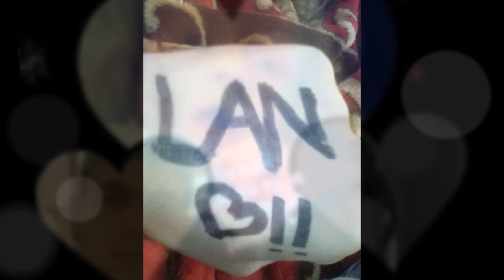DJ Ugy - Stefan Jakovljevic - Challe Salle - Zelim samo nju